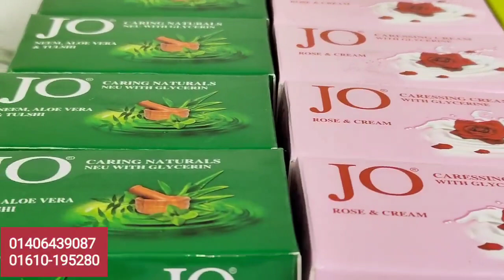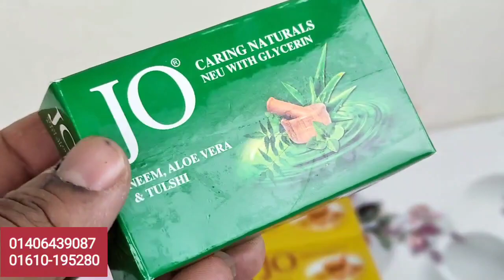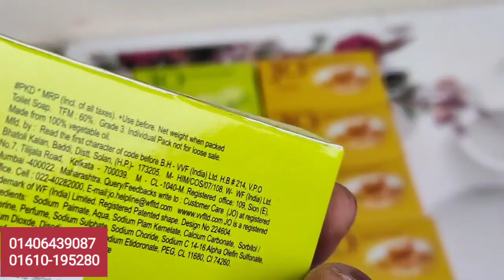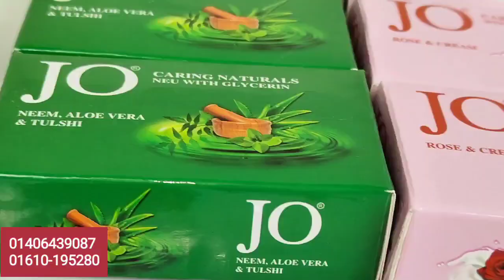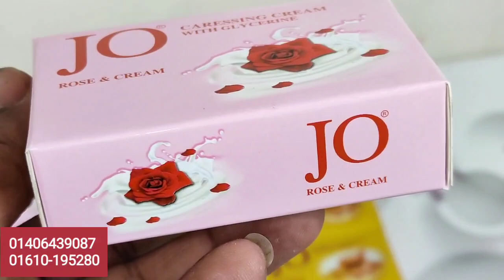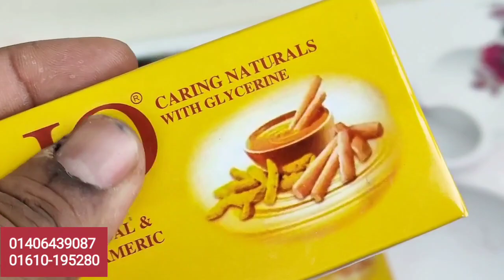ইন্ডিয়ান বিউটি সাবান দিয়ে মাসে লক্ষ্য টাকা আয়ের শতভাগ নিশ্চয়তা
***কল করুন সকাল ১০টা- রাত ৮টার মধ্যে***
 নাম্বার ঃ
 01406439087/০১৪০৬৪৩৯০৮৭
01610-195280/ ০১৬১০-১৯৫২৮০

বিঃদ্রঃ আপনি যদি কন্ডিশনে পণ্য রিসিভ করেন তাহলে অবশ্যই কুরিয়ারের টাকা পরিশোধের পর কুরিয়ার অফিসেই পণ্য মিলিয়ে নিবেন বাসায় যাওয়ার পর কোন অভিযোগ গ্রহনযোগ্য হবে না

বিঃদ্রঃ আমাদের যে কোন পণ্যের পরিবর্তন/ফেরত/নগদ রিটার্ন প্রতি মাসের ২৬-৩০/৩১ তারিখের মধ্যে সম্পাদন করা হয়